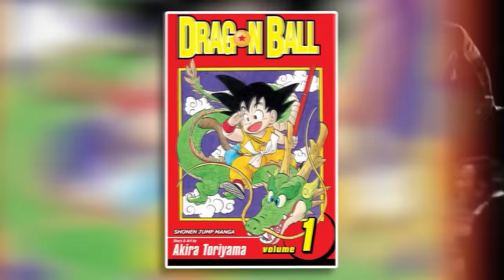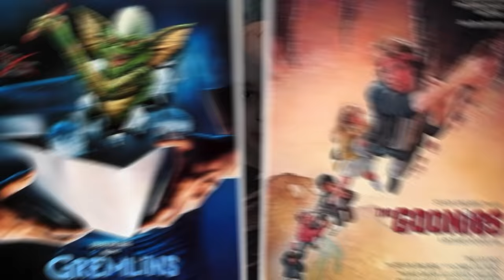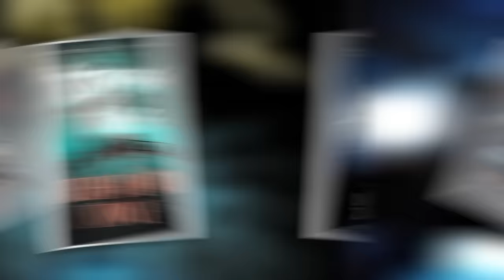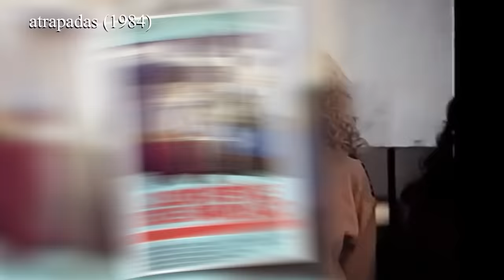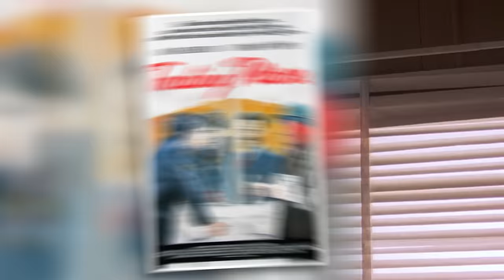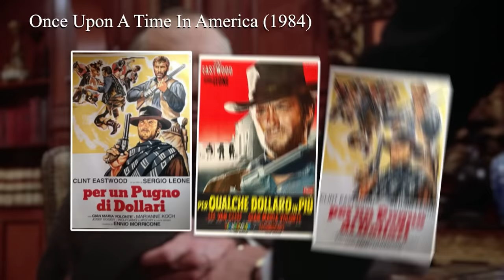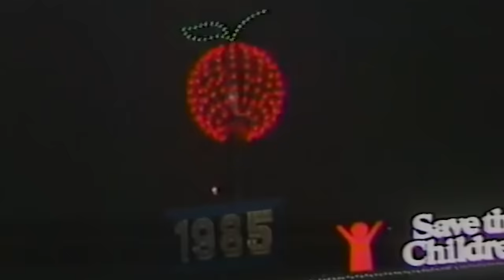1984, El Mejor Año De La Historia Del Cine